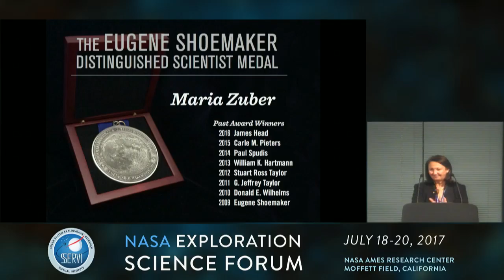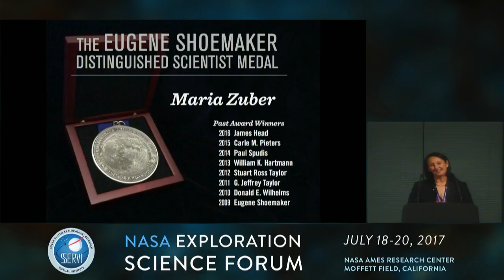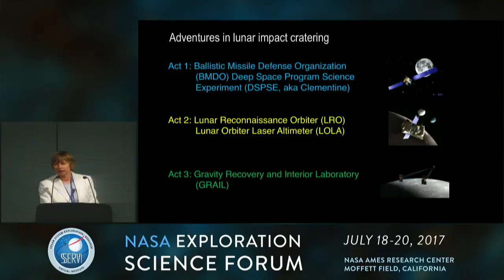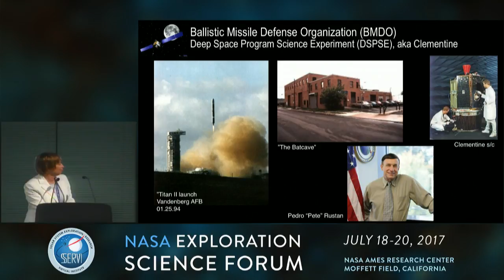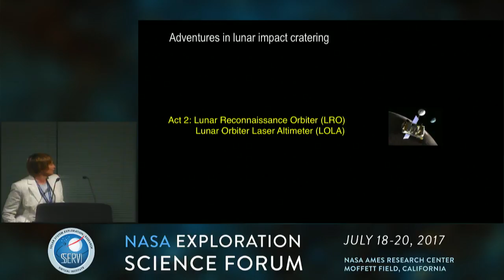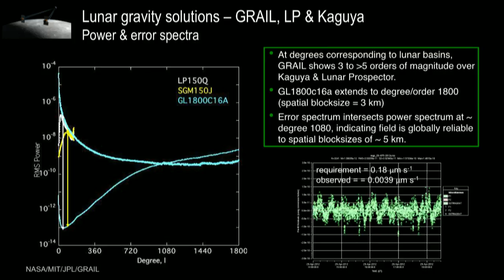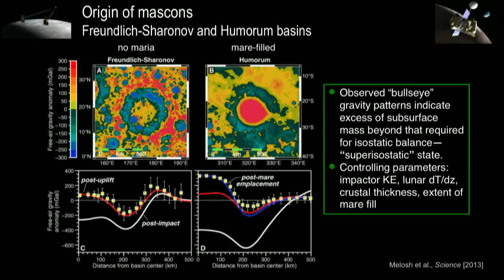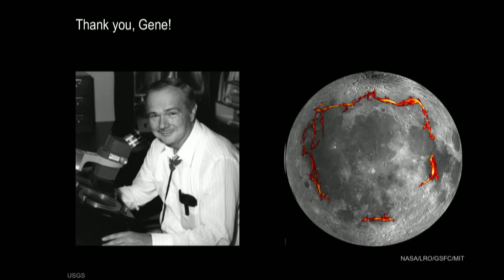NASA Exploration Science Forum 2017 - Day 1 - Maria Zuber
The Eugene Shoemaker Distinguished Scientist Medal presented to Maria Zuber